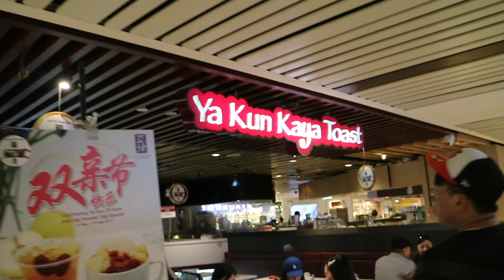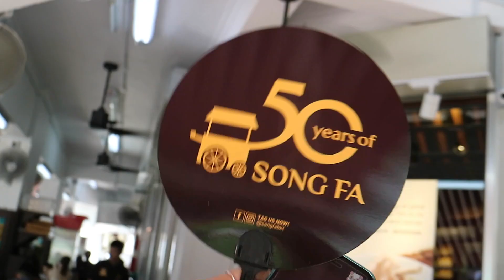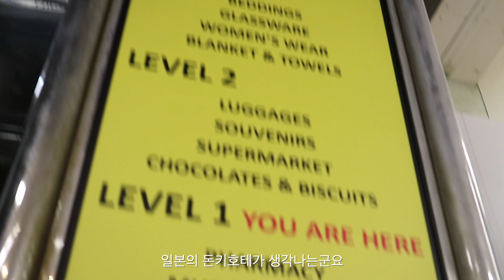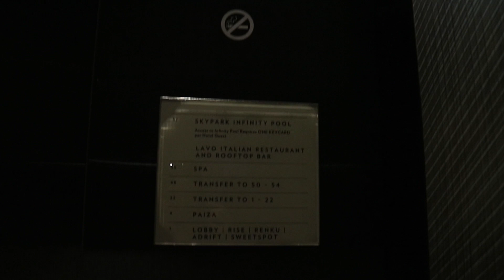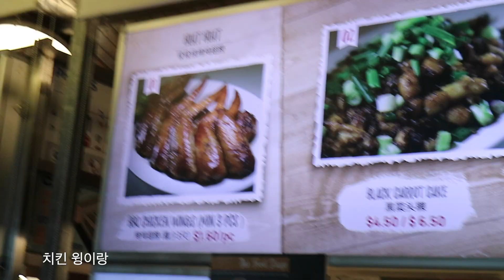우리가좍 싱가포르 여행기 3탄! 마지막까지 알차게 먹고 놀았다 ㅋㅋㅋㅋㅋ｜여신민또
마지막까지 알차게
먹고 놀고 한국으로 돌아갔다고 합니당

카야잼 사온거 아주 잘 먹는중 ㅠㅜㅠㅜㅠㅜ
버터 바른 후라이팬에 토스트 구워서
카야 잼 바르고 버터 썰어서 또 넣어먹으면
완전 꿀맛 카야토스트 완성 ,,,,

넘나 좋았던 싱가포르 가좍여행 끗!!

▼팬 사서함▼
서울 성동구 연무장15길 11, 에스팩토리 2층, 트레져헌터 여신민또